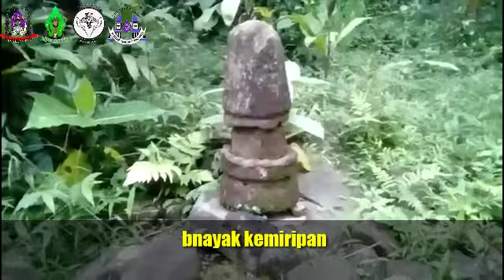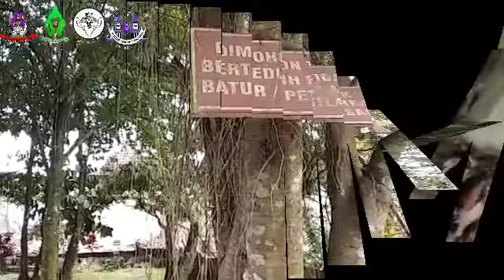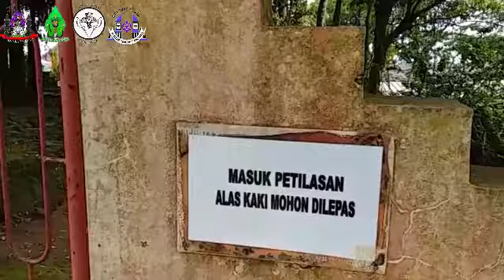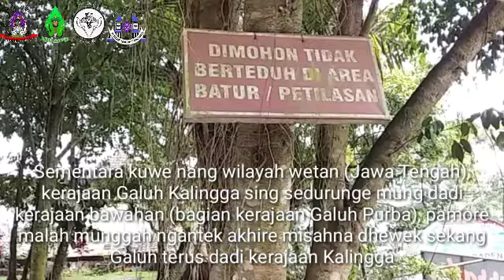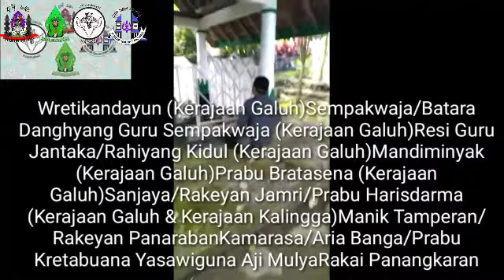Sejarah BanyumaPart II